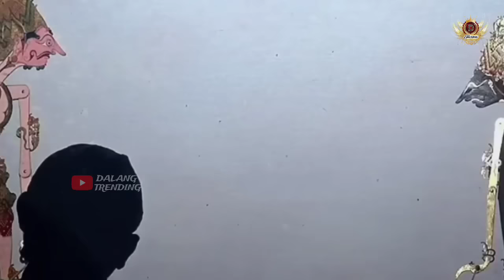KEJAM _ BOLODEWO NGAMUK KUROWO BUBAR_Pagelaran Wayang Kulit Ki Seno Nugroho